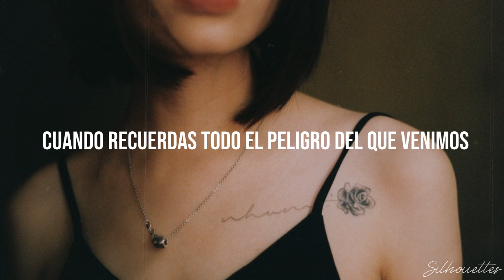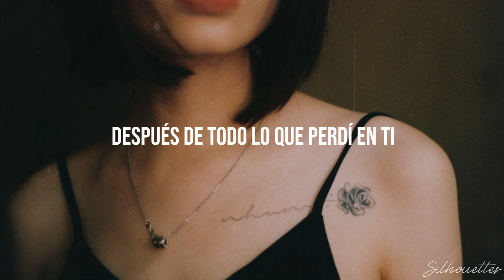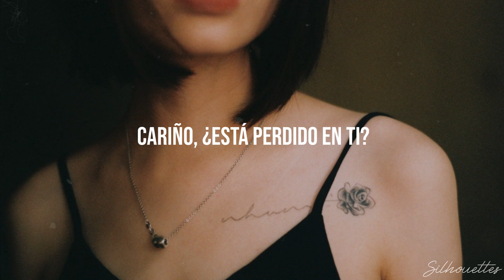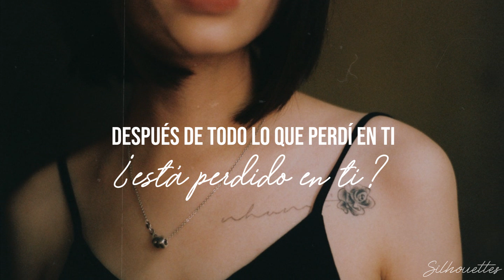Lost on you (Live Session) - LP / sub español